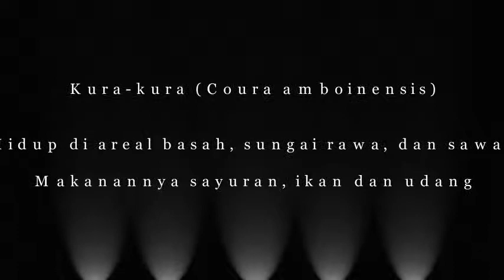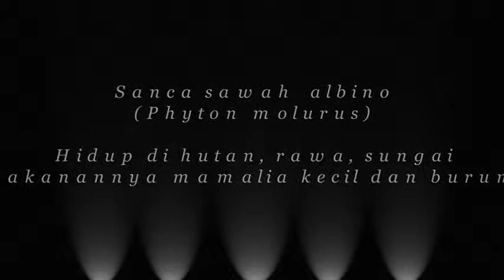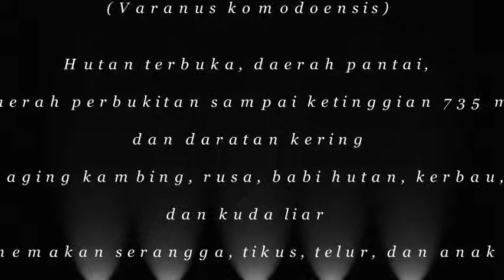Reptile 2 di ragunan Indonesia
Reptil yang ada di ragunan INDONESIA